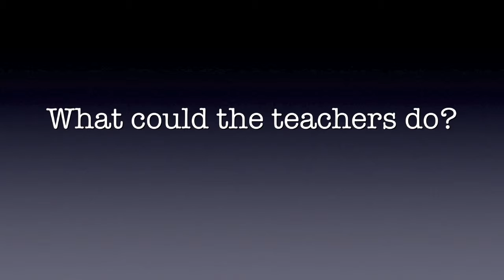Tommy Greenwald Visit